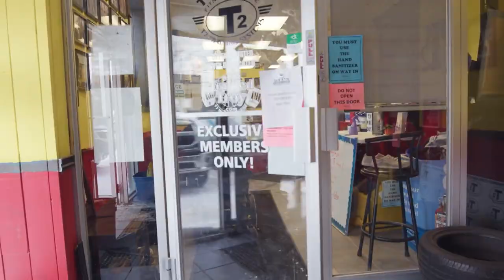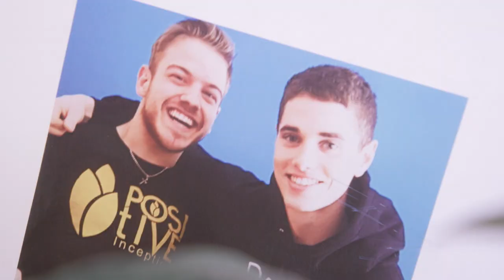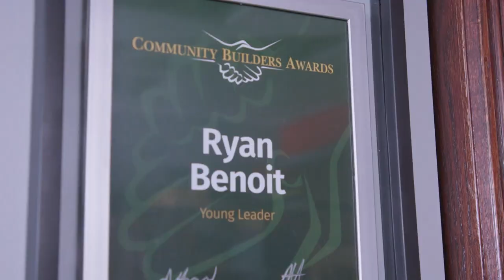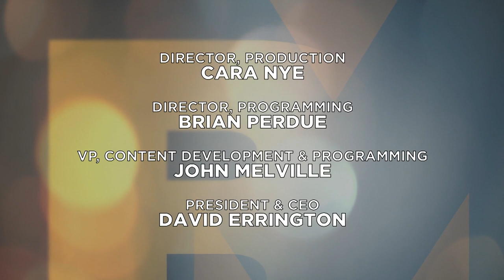Mind Your Own Business | Episode 4: The Positive Inception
In this episode of Mind Your Own Business: Ryan Benoit runs a clothing brand from a storefront in Sudbury, Ontario. He wants to expand the brand to other parts of the country, but has to navigate his way past a major setback before that happens.

In each episode of Mind Your Own Business, entrepreneurs in the disability community aim to take their businesses to the next level with help from mentors.

Stream Mind Your Own Business anytime on AMI.ca and the AMI-tv App.